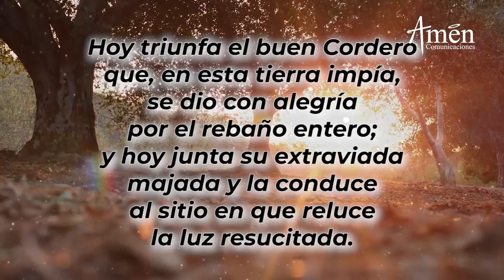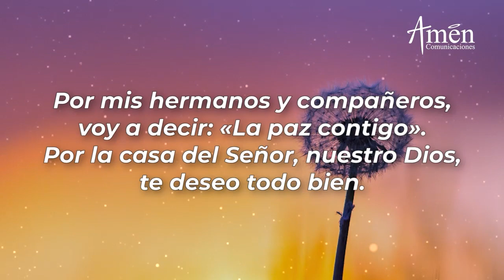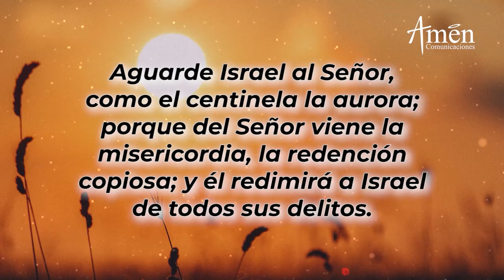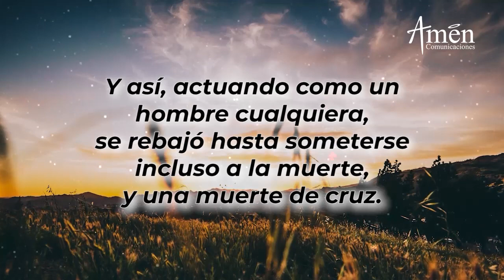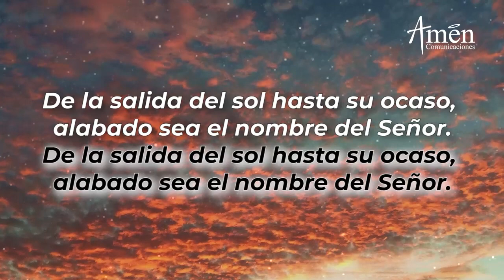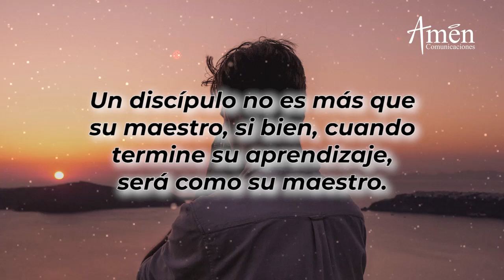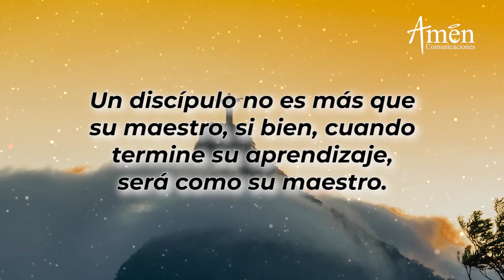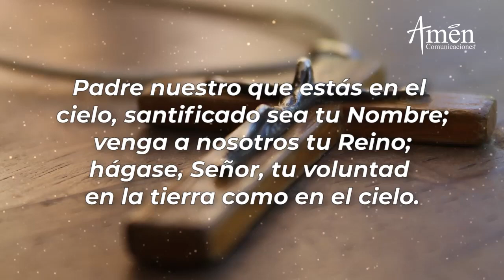Oración de la Tarde Hoy Sábado 26 Febrero de 2022 l Padre Carlos Yepes | Católica | Dios